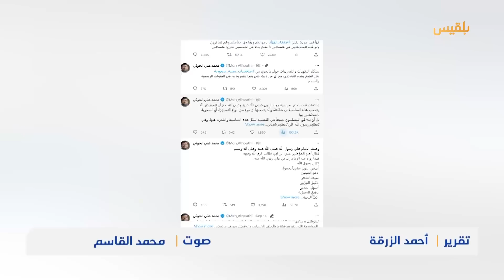في غياب الشرعية.. تسريبات سعودية حوثية متبادلة حول مسار المباحثات في الرياض | تقرير: أحمد الزرقة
قال المتحدث باسم مليشيا الحوثي "محمد عبدالسلام"، إن النقاشات التي يجريها وفد جماعته في الرياض تشمل كل الملفات الإنسانية والعسكرية والسياسية.
جاء ذلك في تصريحات نادرة أدلى بها القيادي الحوثي ورئيس وفد الميليشيا الزائر للرياض لصحيفة الشرق الأوسط السعودية.
وقال عبدالسلام، إن زيارة الوفد الحوثي إلى الرياض تأتي في سياق النقاشات السابقة التي جرت مع الوفد السعودي في مسقط و صنعاء.
وأضاف أن جماعته تأمل أن تُتوَّج هذه المفاوضات بتقدم ملموس في كل الملفات، ومعالجة آثار الحرب، وبما يحقق السلام والاستقرار في عموم اليمن ودول الجوار والمنطقة.